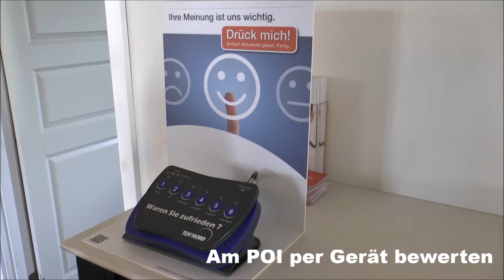So bewertet man mit dem TÜV Nord KundenBarometer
Ob am POI oder überall auf der Welt, mit einem Klick hat der Kunde seine Zufriedenheit dokumentiert. Ohne aufwendige Marktforschung mit sofortiger Verfügbarkeit der Daten am PC.